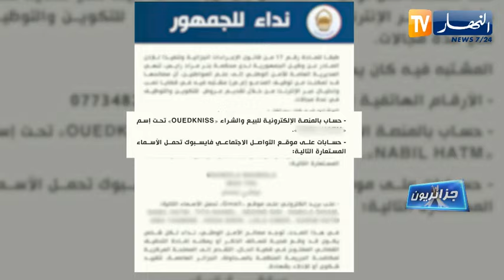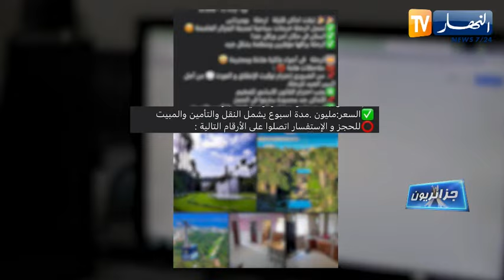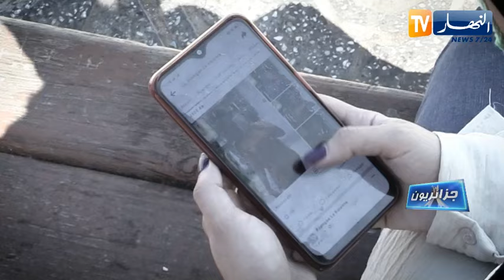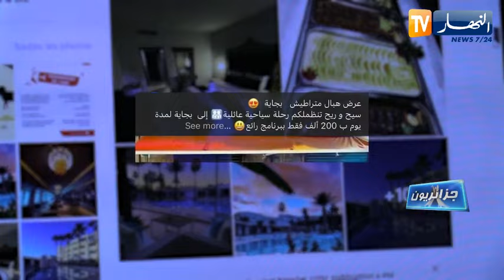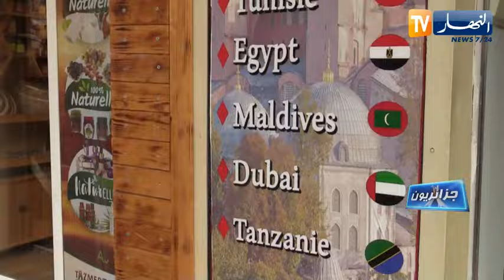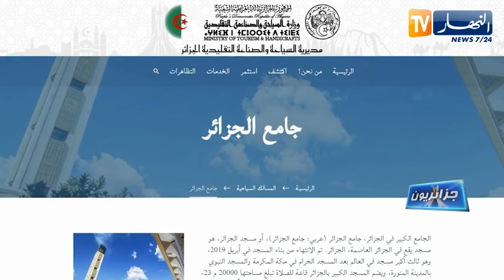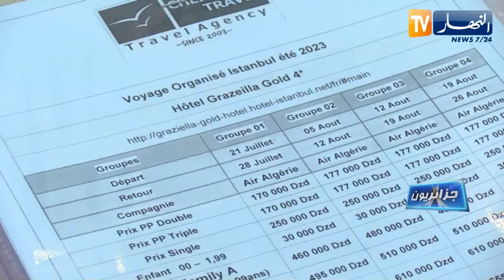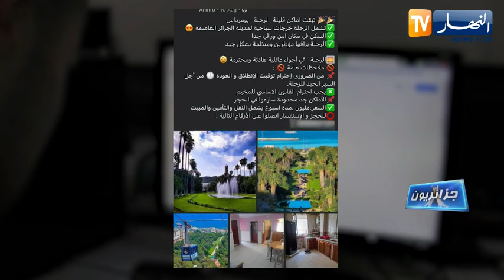جزائريون : النصب والإحتيال الإلكتروني .. منصات وهمية لتنظيم رحلات سياحية